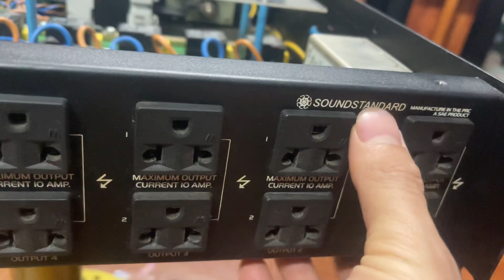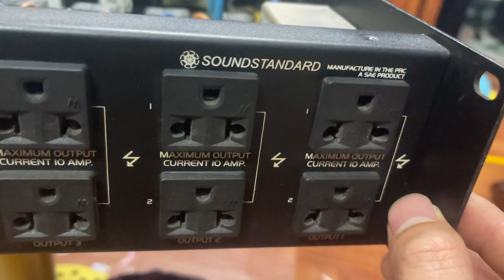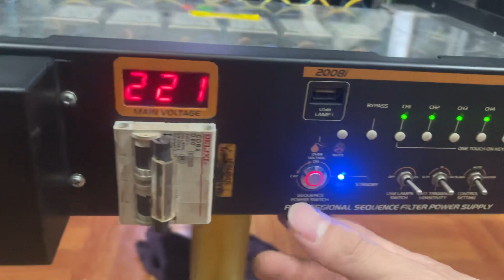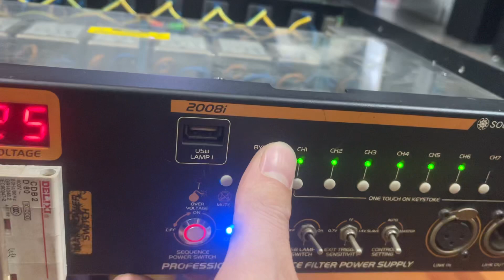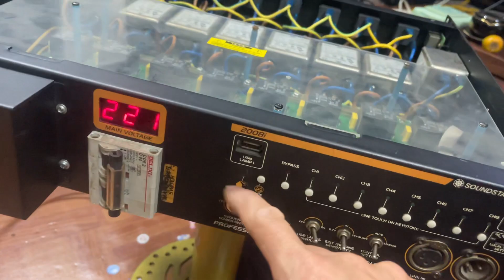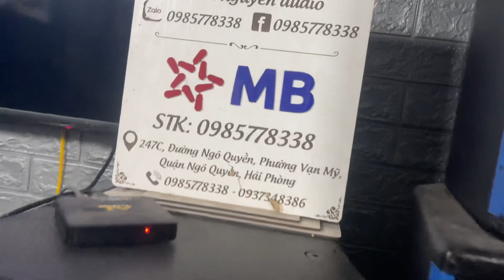🔴Quản lí nguồn điện 100-230 bãi 8 lọc nguồn 16 ổ cắm,hàng cực víp giá 5tr lh;0985778338